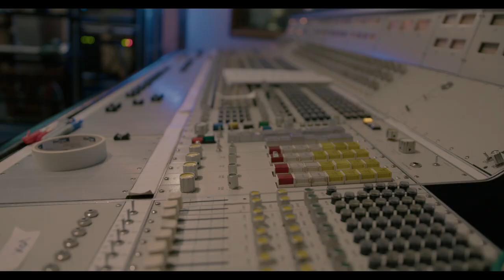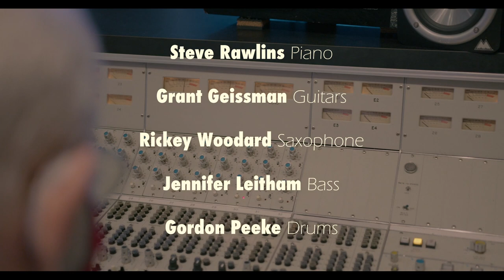Isela Sotelo - The Last One To Know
Here is a recent studio session featuring Isela Sotelo on vocals along with some of L.A.’s finest jazz players:

Grant Geissman - guitars
Steve Rawlins - piano
Rickey Woodard - saxophone
Jennifer Leitham - bass
Gordon Peeke - drums

 “The Last one to Know” and was written and produced by Mike Cizmar
Musical direction by Steve Rawlins
Video production by Ravensview Films